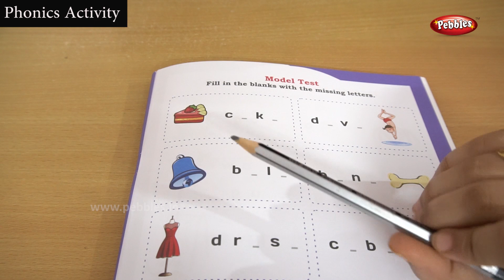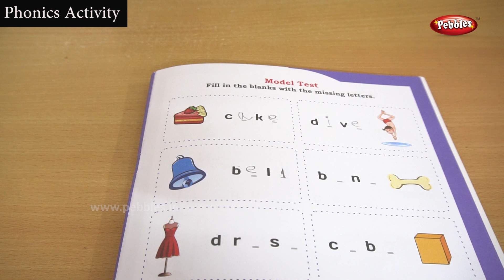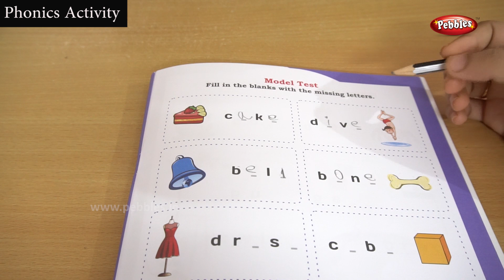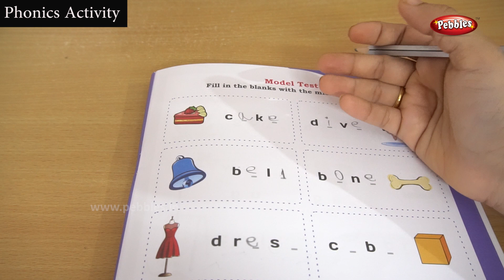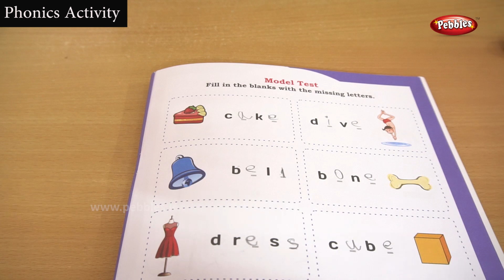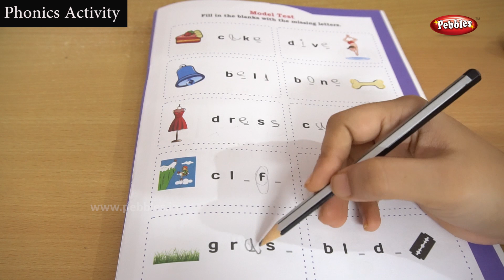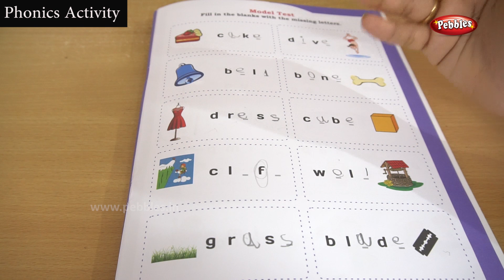Phonics Sounds Of Activity Part - 99 | Learn and Practice Phonic Sounds/English Phonics Class - 117